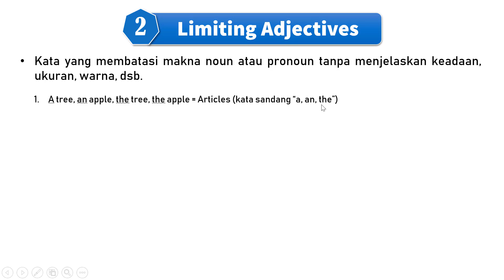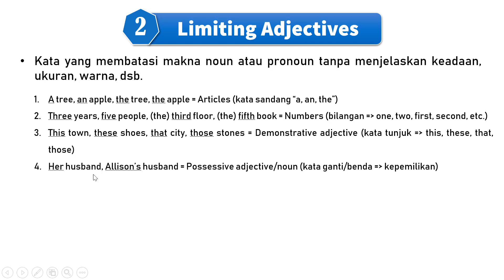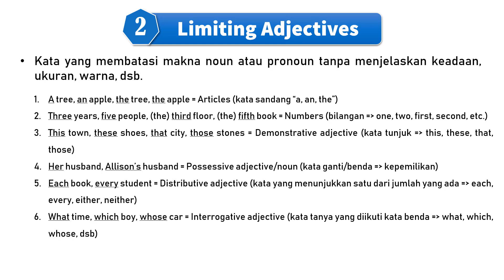Kata Sifat Bahasa Inggris (Adjective) 4.2 - | Kategori Adjectives (Limiting Adjectives) | Part 3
Hai, selamat belajar bahasa inggris bersama ben-pinter.com 👏!

Video ini membahas:
✔ Kata sifat dalam bahasa Inggris (adjectives)
✔ Limiting adjectives (kata sifat bahasa inggris)
✔ Kelas kata bahasa Inggris (the parts of speech)

✪ Pada bagian ini kita akan membahas tentang adjectives (kata sifat) dalam bahasa Inggris. Fungsi utama adjectives adalah menjelaskan atau membatasi (menjadikan lebih spesifik/khusus) noun/kata benda atau pronoun/kata ganti.

✪ Bagian ketiga akan membahas tentang kategori adjectives (limiting adjectives). Lebih jelasnya, silahkan tonton video di atas 😊

👨‍🎓 Untuk akses kursus online gratis, silahkan kunjungi situs Tutorial pendaftaran bisa dilihat di channel ini atau di

📖 Materi tentang adjective ini sebagian besar diambil dari:
1. Essential English Grammar (Fuad Mas'ud)
2. Understanding and using English Grammar (Betty S. Azhar)

Good luck! Selamat belajar 👍💪👏!